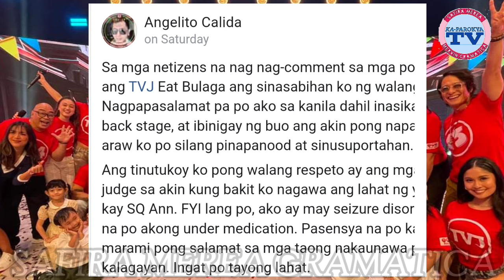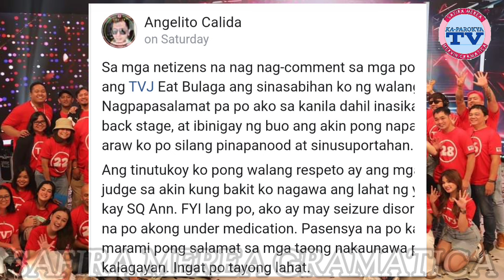TITO VIC AND JOEY PINASALAMATAN NG PERAPHY CONTESTANT NA NAG-VIRAL